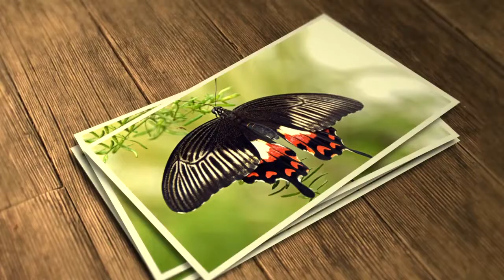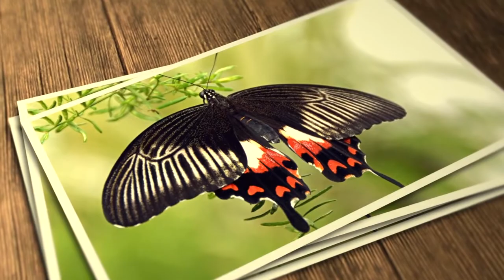Telifsiz Müzikler,Telifsiz Şarkılar,Youtube Telifsiz Müzik,Müzik Kutusu,Müzik Dinle,Müzik İndir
olarak enstrümantal tarzında fon müzikleri ve sayısız tarzda her gün güncellenen
müzik kütüphanesiyle birlikte  yüzlerce müzik ve telefon zil sesleri veriyorum.

telifsiz doğa müzikleri,
telifsiz doğa videoları,
reklam arka fon müzikleri keman,
reklam fon,
telifsiz müzikler,
telifsiz şarkılar,
reklam müzikleri,
reklam fon müzikleri,
reklam müzikleri fon,
tanıtım müzikleri,
jeangle,
instrumental,
fon müzikleri,
söz "bul getir (dizi müziği)"
dizi müziği keman,
dizi müziği,
icerde muzigi,
keman fon müzikleri,
keman film müzikleri,
reklam tanıtım müzikleri,
jingle,
okul tanıtım müzikleri,
video arkası muzıkler,
telifsiz video arkası müzikler,
fon müzikleri piyano,
tanıtım müzikleri piyano,
video arkası müzikler,
kamera arkası fon müzikleri,
oyunbros video arkası müziği,
enstrümantal zil sesleri,
fon müziği,
fon müzikleri duygusal,
fon müzik,
videoları,
fon müzikleri hareketli,
telifsiz duygusal fon müzikleri,
telifsiz remix,
telifsiz beat,
telifsiz arka plan müzikleri,
telefon zil sesleri,
telefon zil sesi remix,
telefon zil sesleri türkçe,
telefon zil sesleri 2019,
telefon zil sesi,
telefon zil sesleri iphone,
telefon müzikleri,
zil sesi,
zil sesleri,
zil sesleri olabilecek şarkılar,
zil sesleri 2018
zil sesleri 2018 remix,
zil sesleri türkçe,
zil sesleri samsung,
zil sesleri iphone,
zil sesleri yabancı,
zil sesleri 2017,
aksiyon müzikleri,
gerilim fon müzikleri,
zil sesi olabilecek şarkılar,
telefon fon müzikleri,
gerilim müzikleri,
telefon müzikleri,
aksiyon fon müzikleri,
korku müzikleri
korku müziği

Electronic / Dance - Clubbing / Techno / House / Lounge